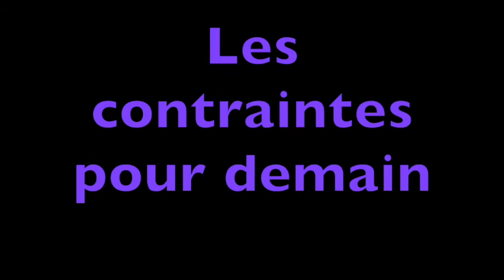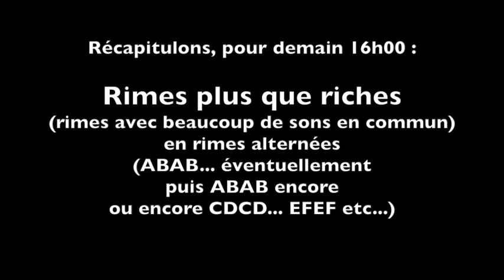A vous de jouer ! #30 (acrostiche)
Contraintes du jour : acrostiche (IL FALLAIT BIEN S'ACROSTICHER !) ou acrostiche inversé
chaque strophe à partir des syllabes d'un mot qui est donné
ex Leprest :
J'aim'rais qu'çà cesse – esse - esse
De s'dégrader – der – der
Sans un bénef – ef – ef
S.D.F.
contraintes pour demain : rimes plus que riches
quitte à englober plusieurs mots.
En rimes alternées (ABAB... )
Exemples : - garine (qui donnerait Margarine / Gagarine...)  - navet (je n'avais / ombrageux navet)

(Carolaïne de Chasuble-Mimi-Naja-Doudou-Rrr)
Accoucher d’un acrostiche ?
C’est pas fastoche !
Replonger dans la grammaire ?
Oh la galère !
Se taper le Bescherelle ?
Tricoter une ritournelle ?
Impossible de réussir !
Comment vais-je pouvoir m’en sortir ?
Hélas je dois renoncer…
Et ce soir, il faut m’excuser !

ACROSTICHE, il avait dit ?
i, i, i
Un ACROSTICHE demandé ?
Dé, dé, dé
ID, ID, ID ?
Non, vraiment aucune idée !!!

(Claire de Belleville)

Gemma, j’ai bien aimé ton blues,
Et ta belle voix, et ton histoire,
Magnifiquement interprétée,
Merveilleusement pi-anotée,
Absolument jubilatoire.

(Gemma Silvia et Raphaël de Pantin)

Balayons la ville
La plus bell' de France
D'accord allons-y
Vérifions nos freins
L'eau est dans la gourde
… Balade à vélo !

Balançons nos doutes
La vie nous attends
D'habitud' l'école
Vérouille le temps
L'horizon nous guide
… Balade à vélo !

(Édouard de Montmartre)
Dans ce train qui file droit à Amsterdam -am -am
Je l'ai vu nue avec ses beaux cheveux roux -oux -oux
L'inconnue du wagon lit numéro sept -ept -ept
L'Amourette

(Jérôme de Neuilly-sur-Seine)
Général des Armées
En repli total - STOP
Victor le Balafré
Demande des renforts

Faire urgence de ce pli
Cadavres, chienlit - STOP
Cavaliers en charpies

(Gillou de Méniltournant)
… Acrostuche-tache-toche-tiche…

Je suis en manque et je
Veux combler tous les vi-
Des de mon corps assoiffé et
Frissonnant du désir de
Tes charmes voluptueux.
Le remède pour que ça
Marche est de prier
Dieu.

(Sylvie de Rennes)

 AVRIL
Accueillons en dansant
Violettes et primevères
Renoncules colorées
Icônes du printemps
Lilas nous enivrant

Alors
Voilà
Retour du poisson
Inouï dans mon dos
La malic(e) des enfants

ou :

AVRIL
Accueillons en dansant
Véroniqu(es), primevères
Herbes foll’ colorées
Icônes du printemps
Ell’ nous enivreront

(Jimmy de Bois-Colombes)
« Façon » Musset / Sand... en tout aussi chic.

Je n’ai pas l’habitude de faire ça...
Veux-tu que l’on fasse un voyage toi et moi ?
Que ce soit à Rome, à Madrid ou Alger
Jérôme, mon larbin, nous prendra les billets.
Me laisse pas seul, tout seul pour faire du
Lèche-vitrine comme un garçon perdu
Le temps est si beau et mon verre est rempli...
Cul-sec si jamais tu oses me dire oui !

(Pierre de Lyon)
Ba-tissons enfin l'avenir,
Li-mitons tous nos émissions
Vers- le meilleur, pour ainsi dire:
Ne- doutons pas des solutions.

En-sembl', et en vue d'un essor,
Tour- à tour payez votre dû
L'ou-vrier doit doubler l'effort.
Pe-tit peupl', soyez entendus.

COURRIER DES LECTRICES/TEURS

Sylvie de Rennes :
Et bravo à Gemma et à  son accompagnateur pour hier

Pierre de Lyon
Je voulais juste placer un petit Bonjour aux auditeurs de cette édition
pour leur dire qu'après avoir regardé en détail les textes d'hier,   je trouve parfois un peu frustrant de pas se faire des retours ...disons plus exhaustivement.
Et la belle variété qu'on a eu hier méritait d'être soulignée.
Quel beau hasard, chacun a traité le sujet différemment,
on aurait pas fait mieux si on s'était donné le mot avant: en mode tiens toi tu fais le bandit-manchot,
toi tu pars sur la banquise,.. qui veut bourriner sur l'ultra-court?, etc. etc.

Présentateur, inutile d'embêter l'artiste avec cette revendication, il a déjà bien assez à faire avec les textes selectionnés, mais toi, présentateur,  c'est vrai que, comme dit Gilou pour faire rire Claire, tu es très bavard, alors n'hésite pas à présenter les textes hors selection si tu as envie.. Allez bises à toi et encore Bravo à la team toutes catégories

Charlie ,frère d’Auguste, frère de Gillou de Ménilmarrant, frère de Charlie.
Notre présentateur, nous le supposions déjà, est accro à une substance sécrétée
 par l’ acrostache ( plante tropicale hallucinogène).
Sa prestation d’hier à propos des contraintes en est la lourde preuve.
Son explication sur l'acrostiche est restée accrochée, telle un crochet, dans ses crocs et malgré maintes acrobaties verbales, il ne put accoucher de son mode d'emploi.
Fort heureusement, Acroline d’Acotédubour a rectifié le tir afin que nous comprissions cette contrainte. Qu’elle en soit remerciée.